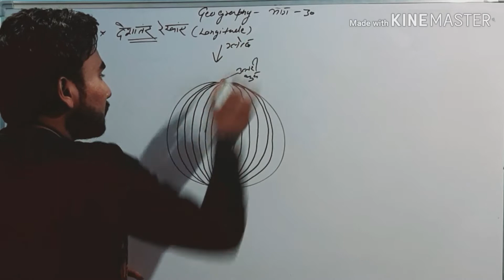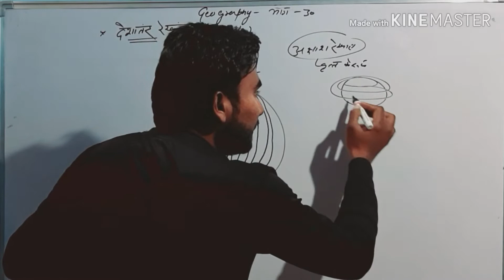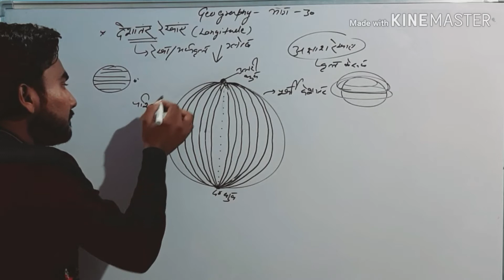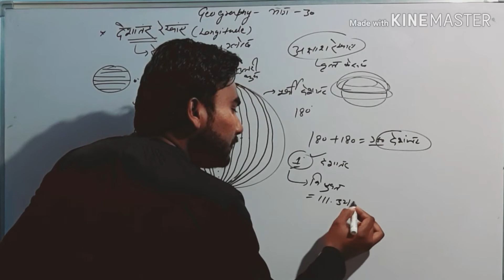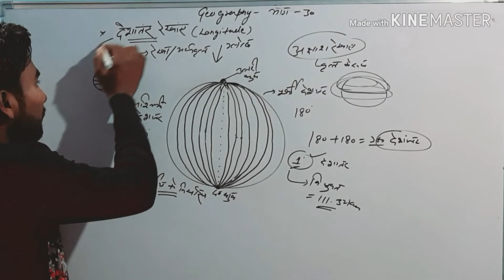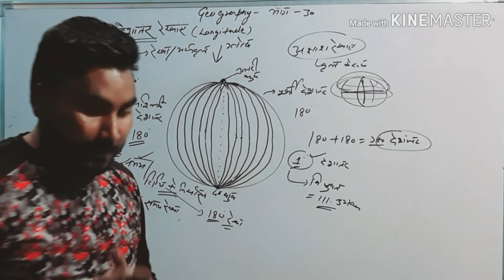देशान्तर रेखाए(longitude) Easy explain (geography class 30)